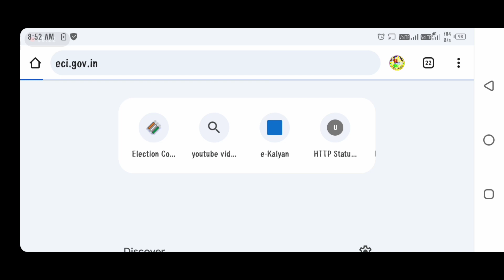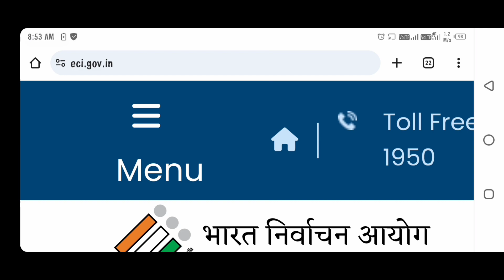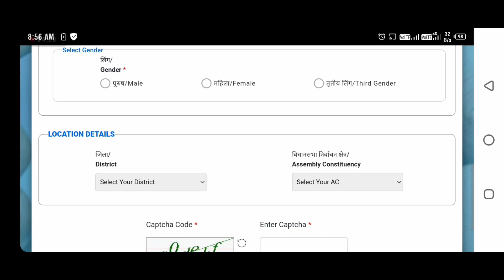New वोटर लिस्ट PDF download कैसे करें 2024 | Voter list download karne ka process 2024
About Video:-
Is video me aapko kisi bhi rajy ka voter list ko pdf me download karne ka aasan tarika bataye hai jisme aap kuch hi step ko follow karke apne gawn ka voter list download kar payenge. Thanks 👍 👍

Your Query:-
New वोटर लिस्ट PDF download कैसे करें 2024
Voter list download karne ka process 2024
Voter list me aapka naam hai ya nahin kaise dekhein
Voter list me apna name kaise dekhein
Voter list download kaise kare
Voter list download pdf me kare 2024